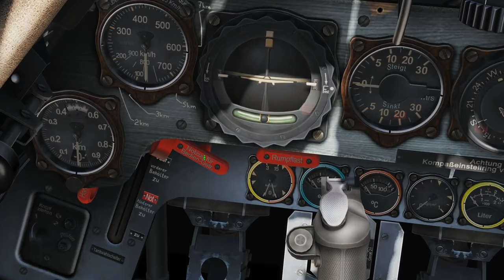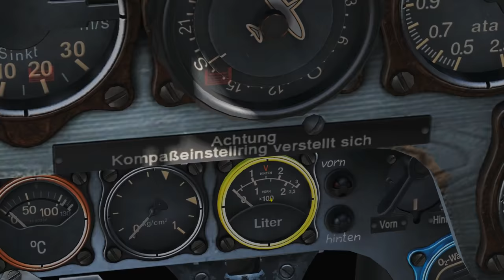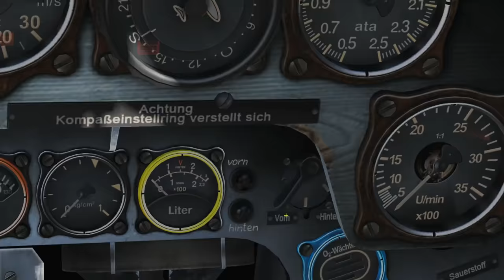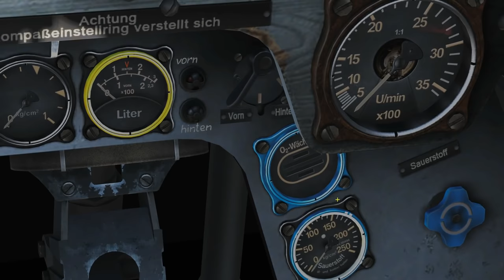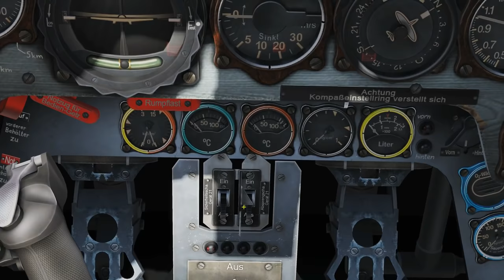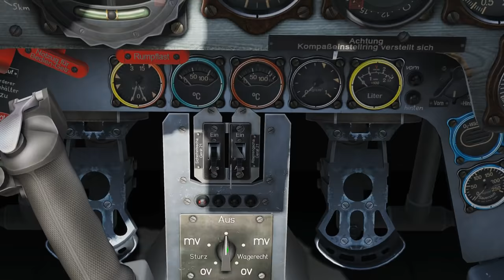FW-190 D-9 Dora: Cockpit Familiarization Tour Tutorial | DCS WORLD